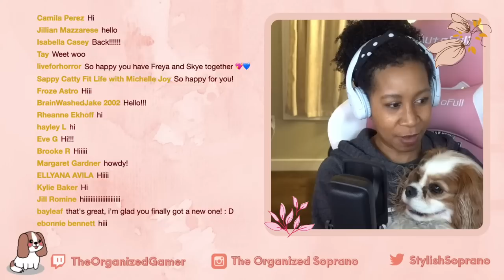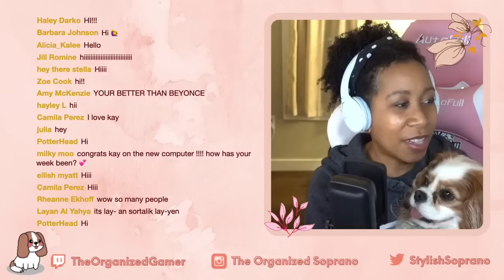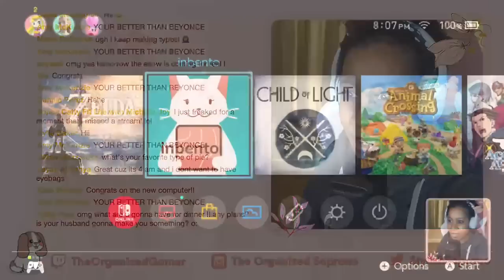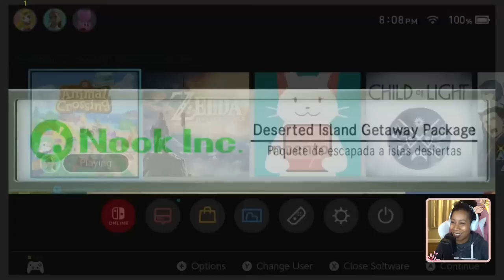I Got A New Computer! Let's TEST IT LOL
Let's test the power of my new Apple Silicon Mac Mini!

THE PATH Creator Code: MA-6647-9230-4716
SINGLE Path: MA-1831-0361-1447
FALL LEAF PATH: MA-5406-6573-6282